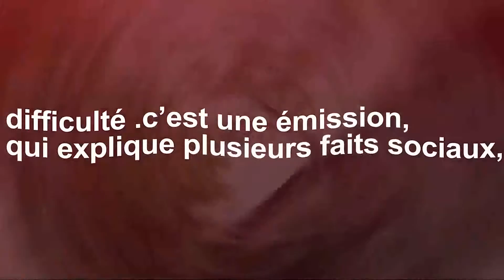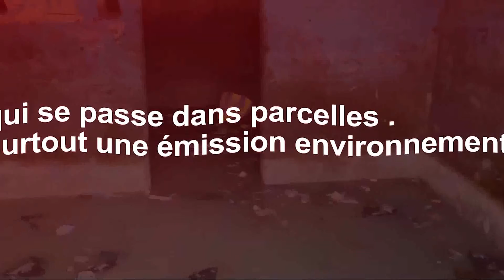ETAT DE NOS PARCELLES APRES LA PLUIE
D'UNE PARCELLE A UNE AUTRE